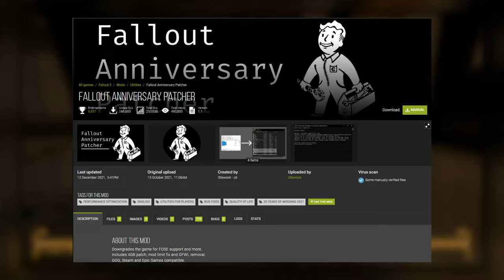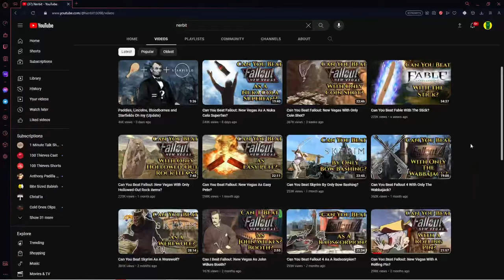Can You Beat Fallout: New Vegas With Just A Rolling Pin?